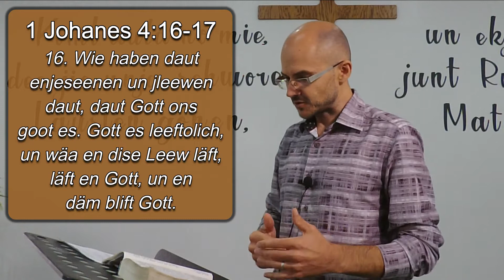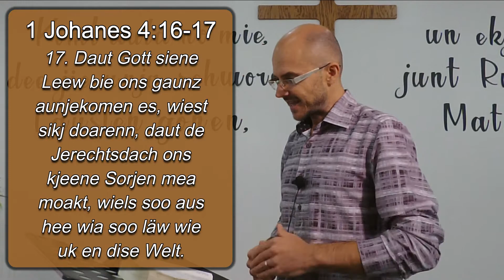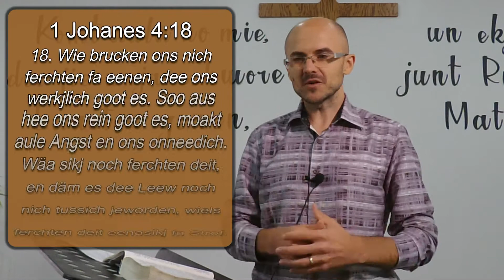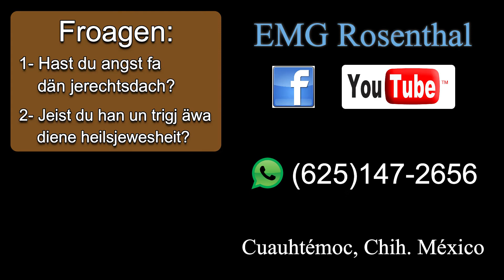Sechaheit em Läwen. #36. Henry Braun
Sechaheit em Läwen. #36. Henry Braun. Follow the link to receive these messages each morning on Whatsapp.